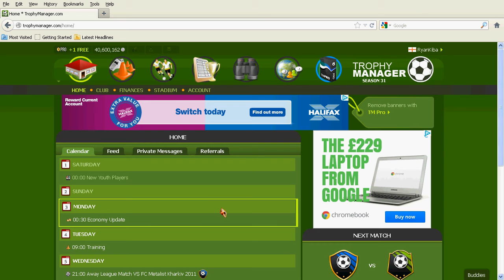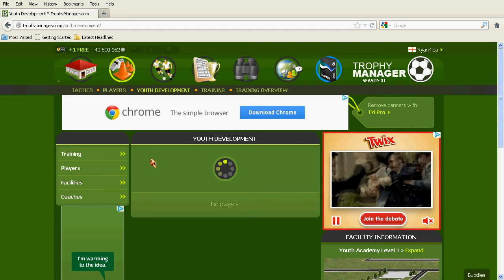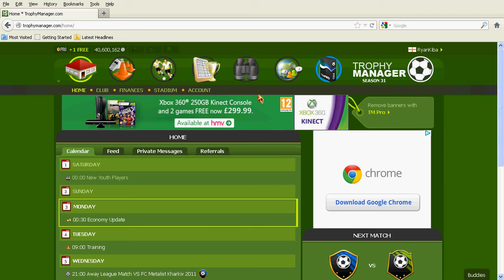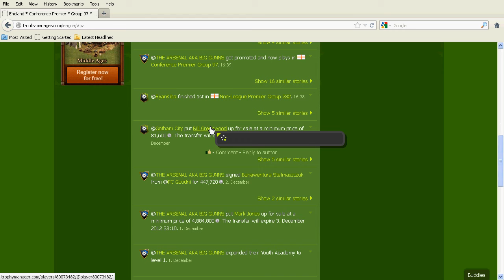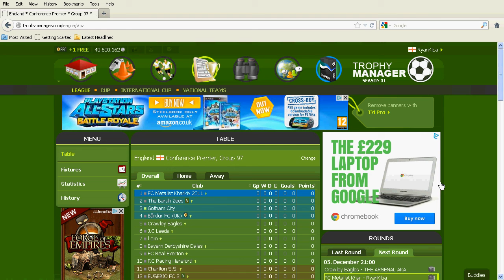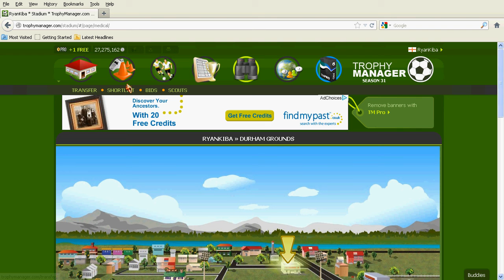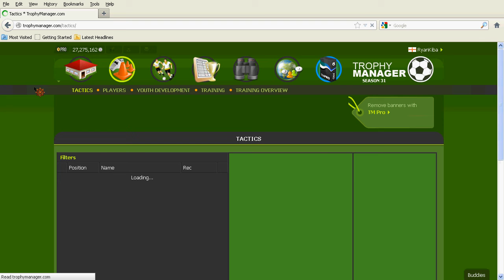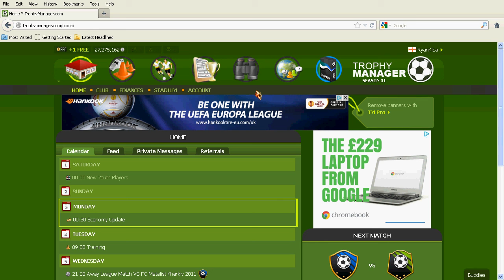Trophy manager: New season xD episode 12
an update to the new season